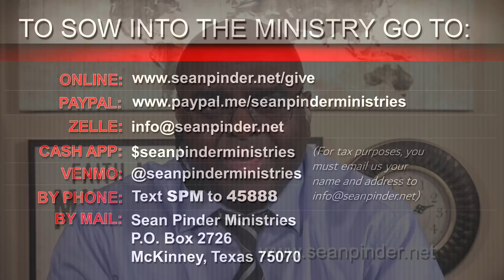The POWER of PRAISING JESUS When It’s UGLY - Morning Prayer (Part 1)